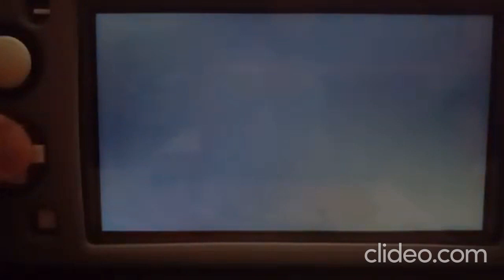The MPAF Characters Play: Newtwo & Kootie Pie Mario Kart 8 Deluxe Lighting Cup 50CC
Today Kootie Pie & Newtwo Play Tick Tock Clock, Piranha Plant Slide, Grumble Volcano & N64 Rainbow Road On Mario Kart 8 Deluxe The Lighting Cup 50CC
Even Featuring: Mario, Pikachu, Peach, Popplio, Yoshi, Litten, Raikou, Funky, Rayquaza, Eldstar, King Koopa, King Meowth, Queen Jessie, Queen Shroob Genki, Holly, Tiger, Moochi, King Moo, Grey Wolf, Gali, Kirby, Tiff, Rick, Gooey, Dedede, Escargoon, Necrodues, Raidramon, Garurumon, Seadramon, Myotismon, Metal Seadramon, Blue Eyes, Red Eyes, Ra, Slifter, Dark Magician Girl, Drago, Alpha Hydranoid, Naga, Godzilla, Mothra, Chase, Shawn, Luke, Battra, Samus, Ridley Kraid, Sonic, Amy, Knuckles, Robotnik, Metal Sonic, Shadow, Mega Man, Rush, Trebel, Dr. Wily, Link, Zelda, Ganondorf, Toon Link, Fox, Falco, Wolf, Spongebob, Patrick, Mr. Krabs, Plankton, Flying Dutchman & Many More

Welcome To Our Official TV channel Of MPAF

💥 Special Thanks! 💥
Canva.com For The 2d Thumbnails Profile Picture & banner
Kapwing.com For (Working Sometimes & Other Timers Being Lazy)
Nintendo
Tecmo
Konami
Bandia
Disney
Sega
4kids
Fox Kids
Marvel
DC
ect